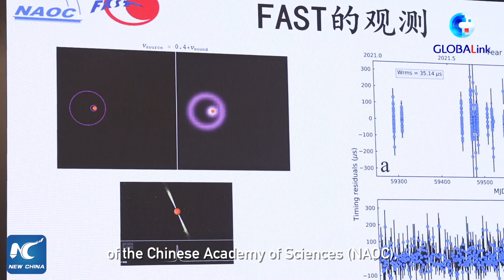GLOBALink | China's FAST telescope detects record-breaking binary pulsar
China's FAST telescope identified a binary pulsar with an orbital period of 53.3 minutes, the shortest known period for a pulsar binary system.